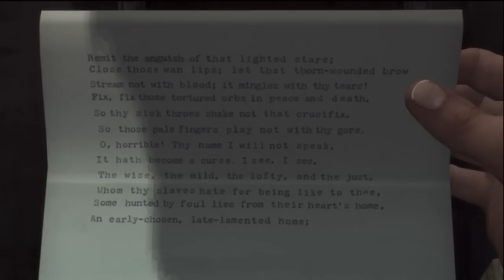LA Noire Walkthrough Case 13 The Quarter Moon Murders Part 3 of 3